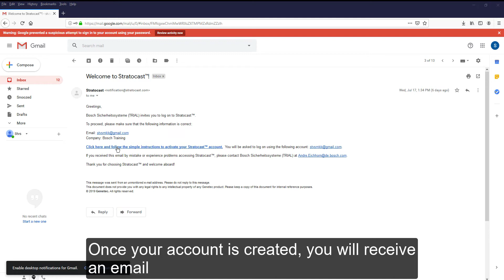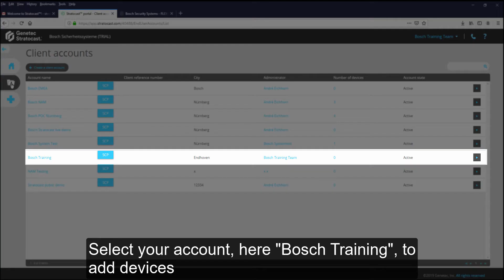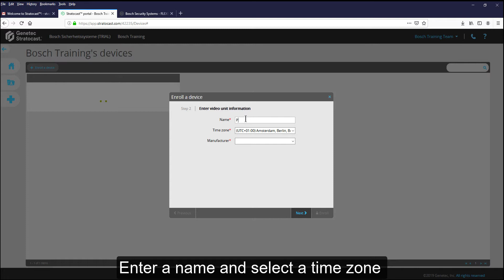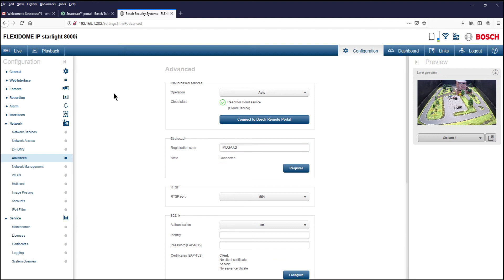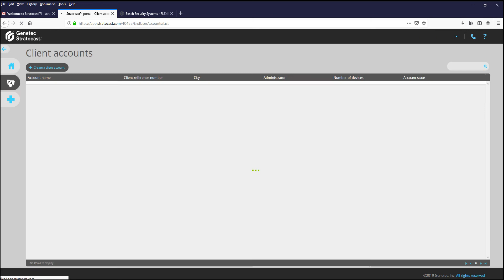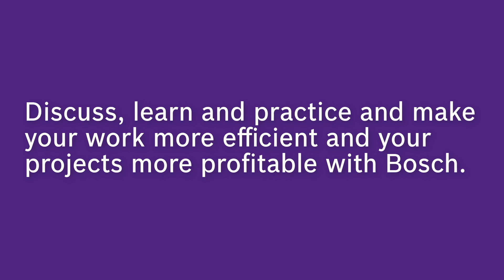Bosch Security - How to use a Bosch camera in Genetec Stratocast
In this video we are going to show you how to configure a Bosch camera in Genetec Stratocast.